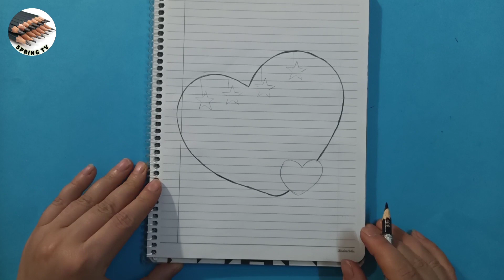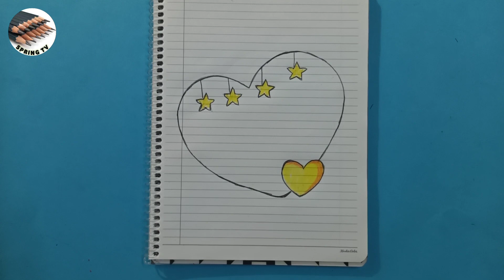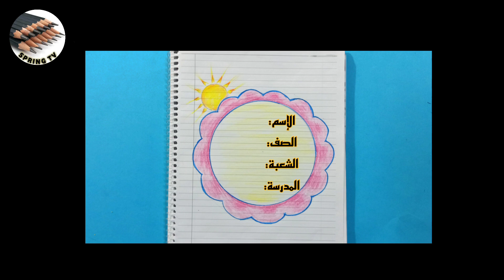front page design for school project/تزيين دفاتر/أفكار جديدة لتزيين أول صفحة من دفتر المدرسة بالرسم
أصدقائي رسم سهل لكم لتزيين دفاتر المدرسة أتمنى أن ينال إعجابكم لاتنسوا الاعجاب والاشتراك بالقناة ليصلكم كل جديد
تزيين دفاتر المدرسة بالرسم
رسم دفاتر
رسم سهل
تعليم الرسم